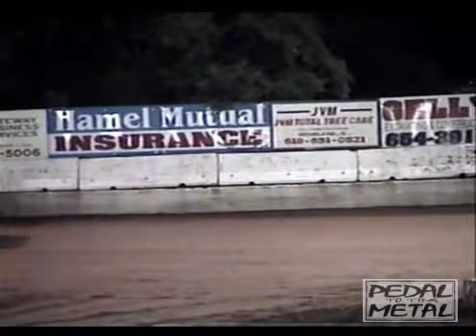HIGHLAND SPEEDWAY JUNE 11 LATE MODEL FEATURE